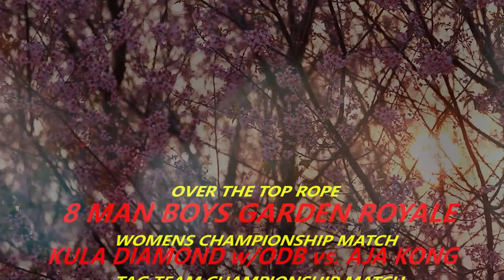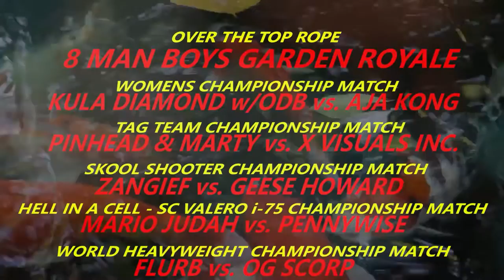S2 E15 | AWSDYG2CW (WWE2K19)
Intro 0:00 - 1:26
We Hear From General Manager X 1:27 - 6:06
Dio Brando vs. Geese Howard (Knockout Elimination Match) 6:07 - 15:22
Screen w/Steve Harvey vs. Pinhead w/Marty Casaus 15:23 - 22:19
Lita w/Bull Nakano vs. Samara Morgan w/Alexa Bliss 22:20 - 33:00
420 Val Venis Kush vs. Mikey Mugiwara & His New Trainer 33:01 - 47:45
Stitches vs. Vampiro 47:46 - 58:12
ODB & Kula Diamond vs. Aja Kong & Thunder Rosa 58:13 - 1:11:16